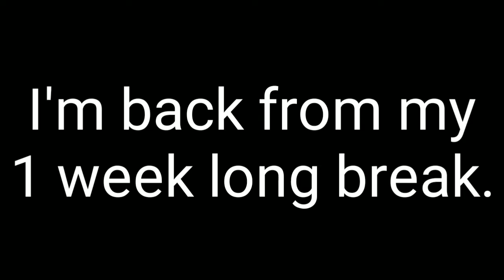[FREE ITEM] HOW TO GET OLD TOWN COWBOY HAT | Roblox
In this video I will be showing you how to get the Old Town Cowboy Hat!

► Music! ~
Pokémon Ruby and Sapphire: Team Magma and Aqua Boss Battle Remix v.II

(Full credits goes towards to the producer(s) of the audio that was used in my video.)